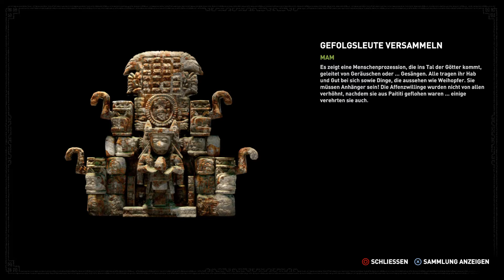Shadow of the Tomb Raider # 18 - Der Weiße Atem liegt hier verborgen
Shadow of the Tomb Raider german

Erlebe den entscheidenden Moment in Lara Crofts Leben, der sie zum Tomb Raider macht. In SHADOW OF THE TOMB RAIDER muss Lara einen tödlichen Dschungel meistern, grauenhafte Grüfte überstehen und darf in ihrer dunkelsten Stunde nicht aufgeben, um die Welt vor einer Maya-Apokalypse zu retten!

Features:EINES DER BESTEN ACTION-ADVENTURES DER LETZTEN JAHRE - SHADOW OF THE TOMB RAIDER erhielt Höchstwertungen von der Fachpresse und wurde über 100 Mal ausgezeichnet bzw. nominiert.

ERLEBE DAS TOMB RAIDER-FEELING mit einem einzigartigen Mix aus Kampf, Stealth, Klettereinlagen und Erkundung, kombiniert mit einer fesselnden Geschichte

GRAFIK IN HERAUSRAGENDER QUALITÄT - Laras neues Abenteuer erstrahlt in nie dagewesenem Glanz. Die neue Engine von SHADOW OF THE TOMB RAIDER ermöglicht herausragende 4K-Grafik in HDR und ist für PS4 Pro und Xbox One X optimiert.

Kennt ihr noch ein anderes Spiel was ich aufnehmen sollte ?
Dann schreibt mir das doch bitte in die Kommentare !

Und wenn euch das Video gefallen haben sollte, dann würde ich mich über ein Abo, Like sowie ein Kommentar sehr freuen ! ;)